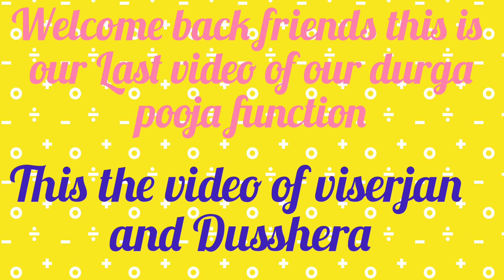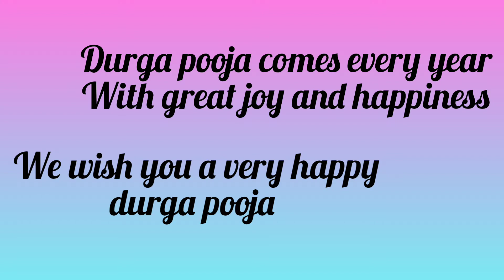Durga pooja viserjan and Dusshera vlog | Enjoy with B&S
Hi friends,
This is our last video of this durga pooja series , last means viserjan and Dusshera
hope you enjoy our this vlog series.

This channel is under parents supervision

Ok , bye bye friends meet you in next video.